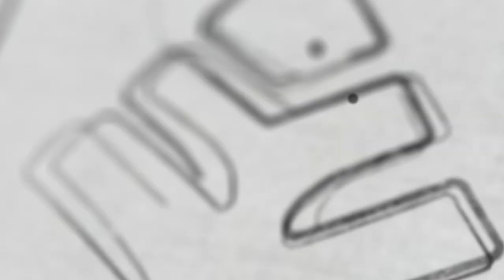സൈലം മെഡിക്കൽ അവാർഡ് ഏറ്റുവാങ്ങി - Dr. V.P. Gangadharan | Xylem NEET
NEET 2023 latest news, Here Is an Award - Dr. V.P. Gangadharan, Medical Awards.
All over Kerala come together each year to celebrate a day of medical victory. Medical Awards are given out to recognize outstanding individuals. This day is not just about celebrating the accomplishments of medical professionals, but also recognizing their dedication and hard work. In this video, we will take a look at some of the awards that are given out each year, explore why they are important, and discuss how you can get involved in the celebration. Read on to find out more about Medical Awards and Medical Victory Awards!

 NEET Preparation Tips 2023 in Malayalam: The National Testing Agency (NTA) will conduct the National Eligibility cum Entrance Test (NEET) for students aspiring to become doctors. Candidates aiming to crack NEET UG 2023 with a good score must take the preparation in Malayalam.
The NEET UG 2023 preparation tips will guide medical aspirants to strategize their study schedule, manage time, and clear doubts that are necessary to qualify for the entrance exam.